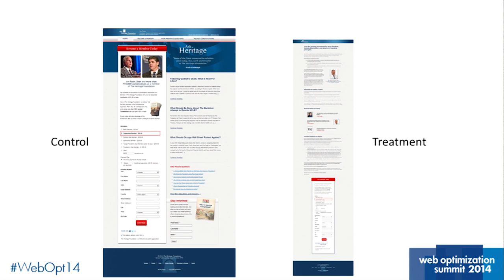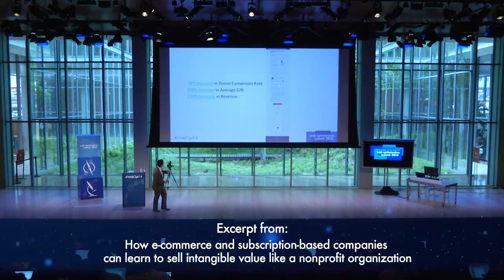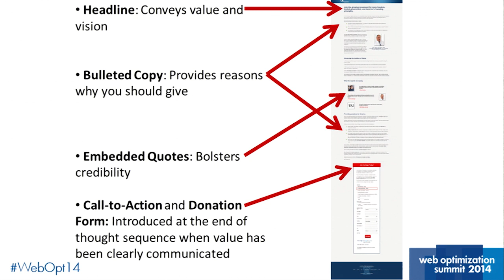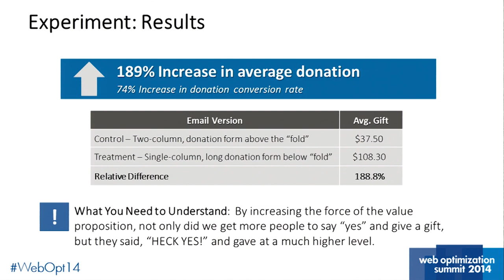Marketing for Nonprofits: Communicating value proposition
"We did things we should never do — broke every best practice rule in the book," said Tim Kachuriak, Chief Innovation and Optimization Officer, NextAfter. That tactic resulted in a 274% increase in revenue for the nonprofit.

For nonprofit marketers, reinforcing the value proposition of the cause for a donor takes precedent over a modern page design. To support the charity and the contributors, the marketing team had to justify not only the reason that the nonprofit existed, but also why it needed support.